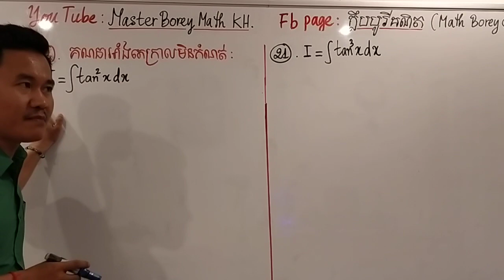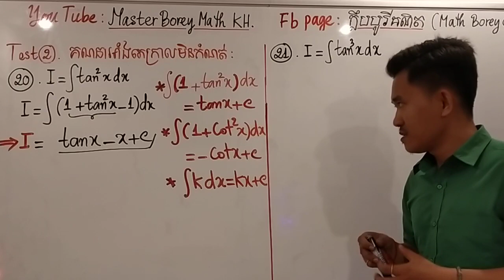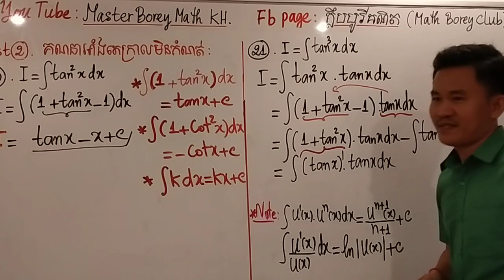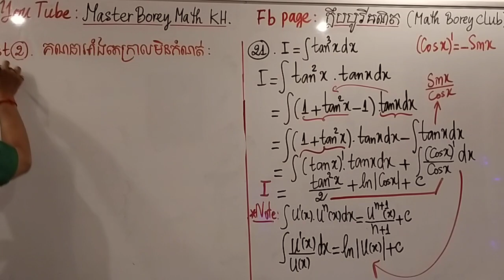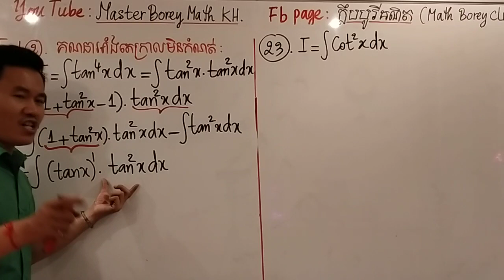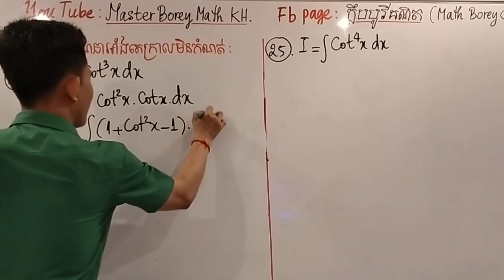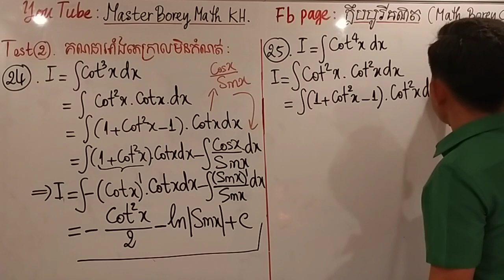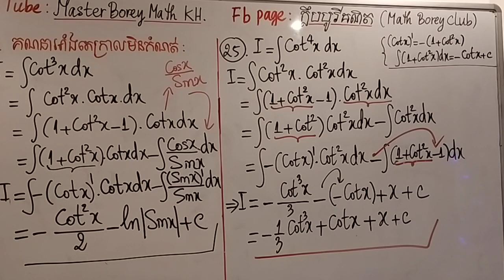Test 2. គណនាអាំងតេក្រាលមិនកំណត់ (លេខ20-25) ថ្នាក់ទី12